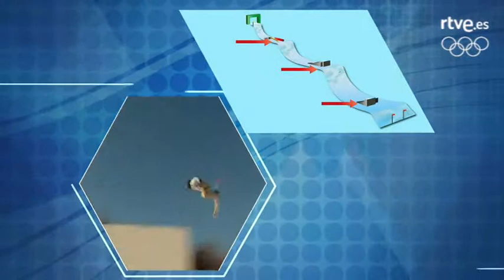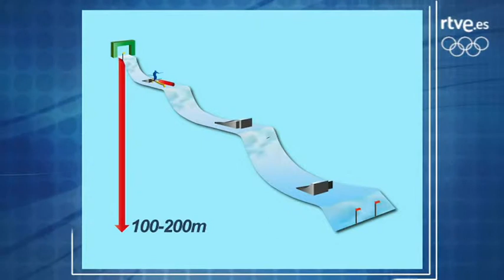Sochi 2014 Modalidades deportivas Esquí Slopestyle, Sochi 2014 RTVEes A la Carta1